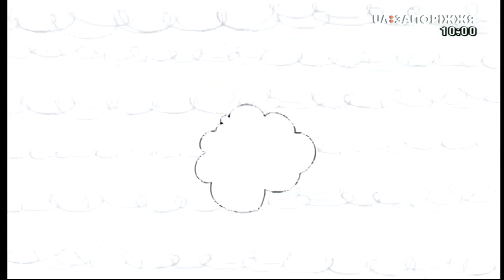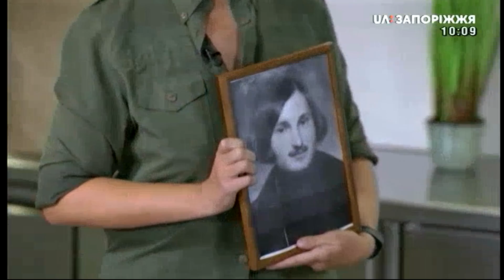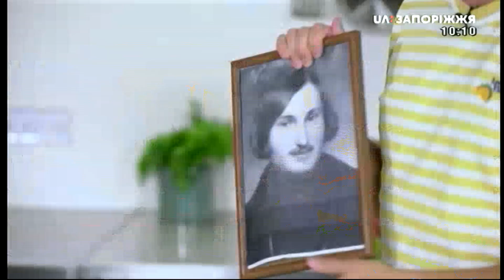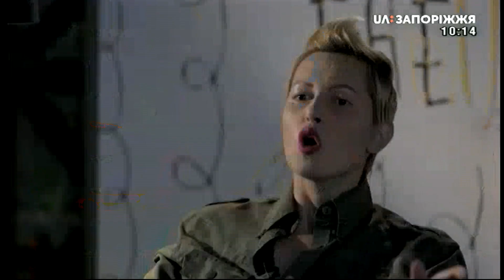Эфир телеканала UA:Запоріжжя. 05.10.2019